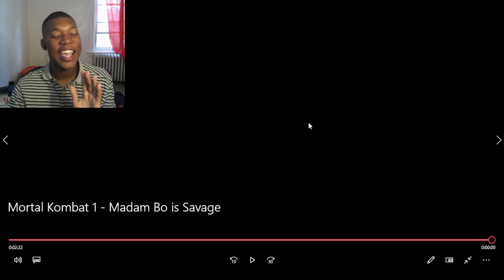Mortal Kombat 1 - Madam Bo is Savage REACTION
Mortal Kombat 1 - Madam Bo is Savage